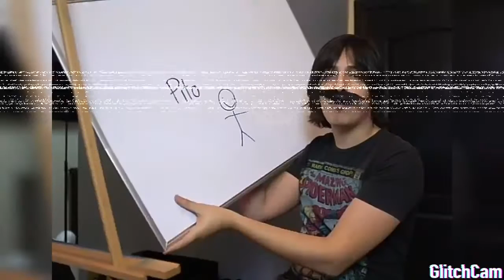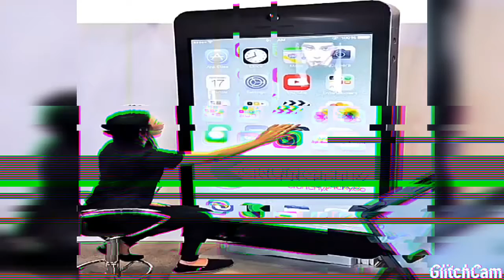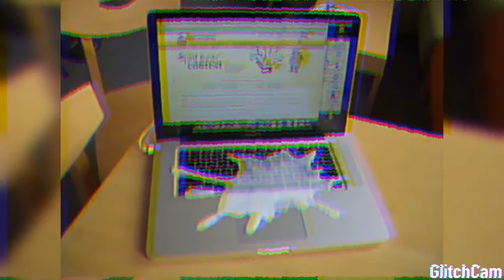Ashe - The moral Of The story (With Cursed Images)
Cancion sugerida por: Live Nation Video Network (Mom+Pop Music)